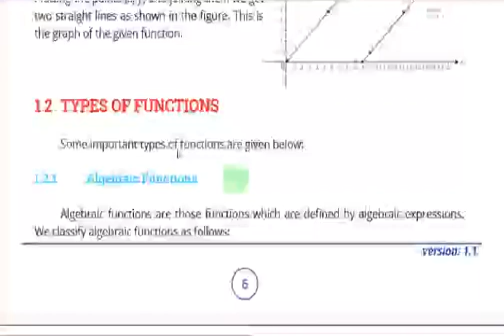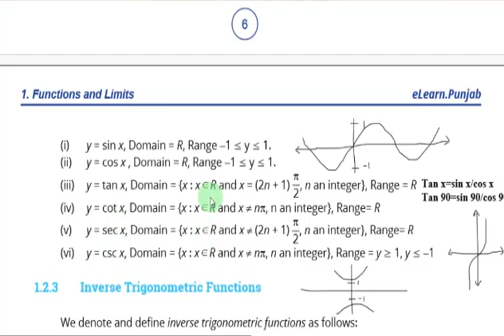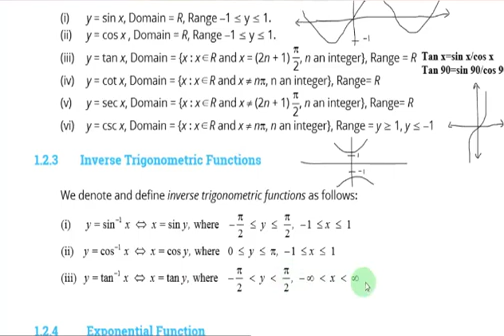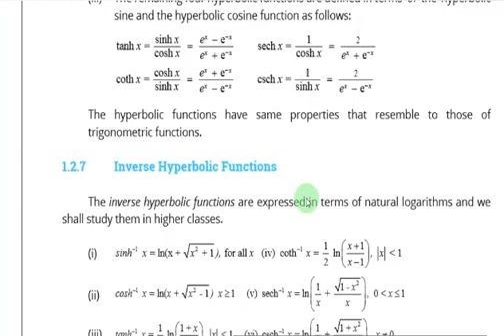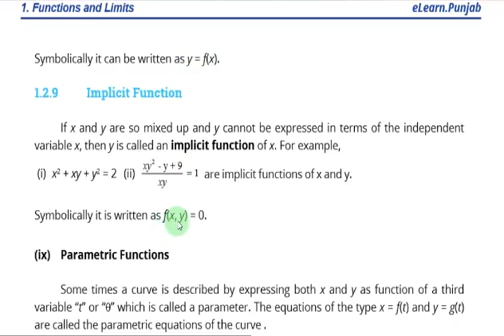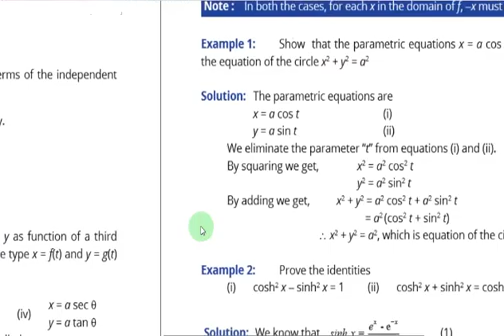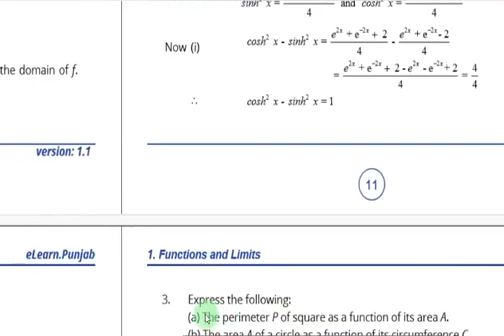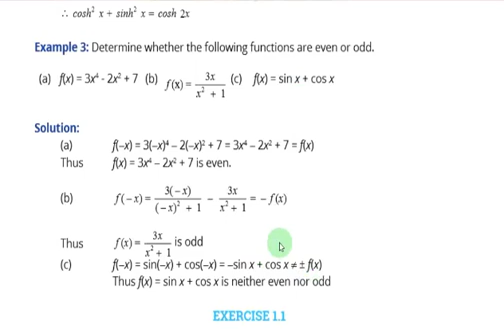2nd year Mathematics,Chap#1,Lecture#2